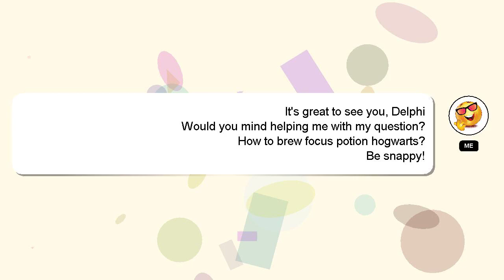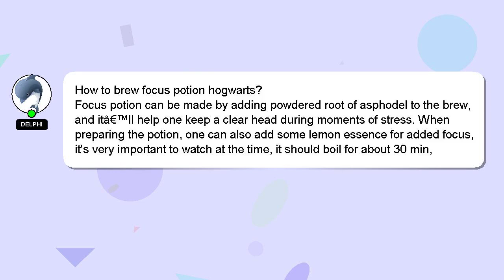How to brew focus potion hogwarts?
Allow me to introduce myself briefly, Salutations, my name is Delphi. Allow me to provide support in answering your questions. - How to brew focus potion hogwarts?

I will 'heart' your answer to show my gratitude for your contribution.

*2 What we are experimenting :*